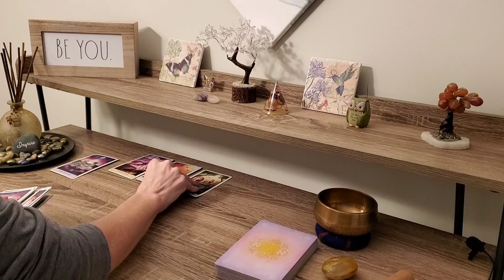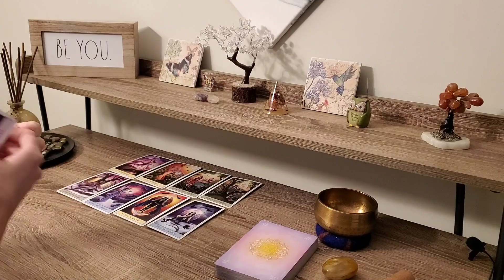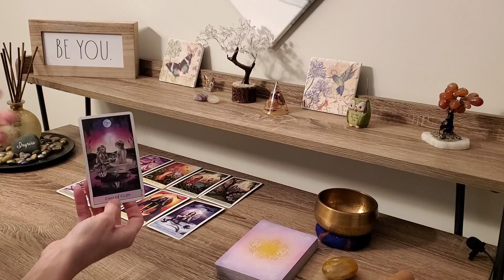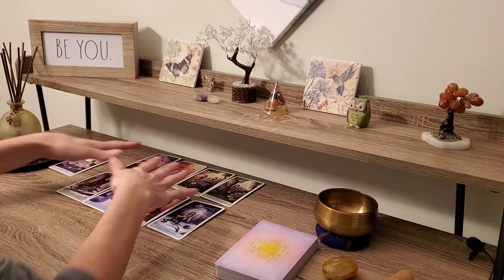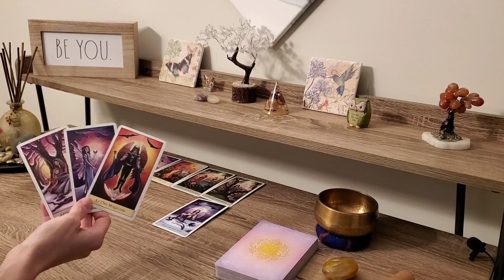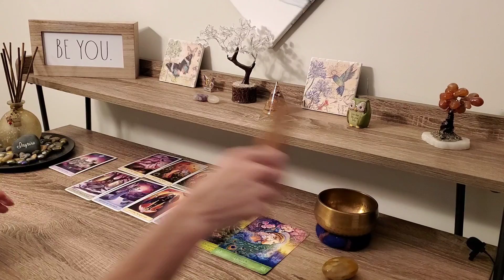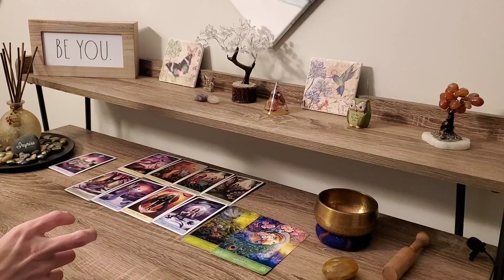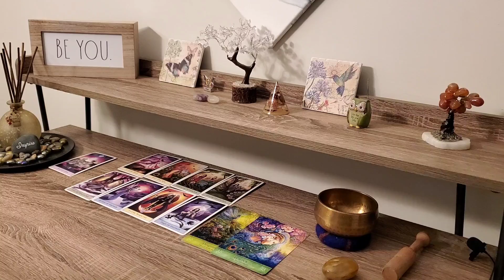GEMINI Mid MARCH 2020~ The Universe is Calling You! What Are you Waiting For? Tarot & REIKI Healing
GEMINI Hear Spirit's Message for Mid March 2020 Tarot & get a short Reiki Energy Healing Meditation to go along with the message for  Mid March.
21 DAYS  to OPENING & ACCELERATING Your PSYCHIC ABILITIES

The DIVINE EMPRESS CLUB
Weekly Personal Mini Tarot Messages & Reiki Energy Healing
Plus Healing Library of Over 60 Reiki Healings

Turning Pain to Power for Empaths & Codependant Women